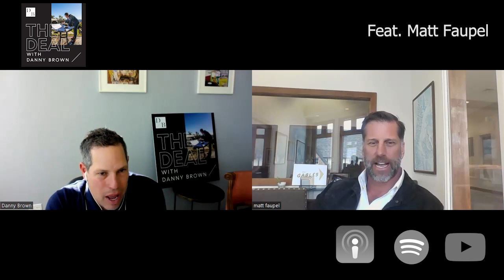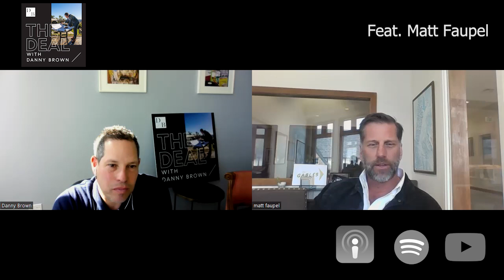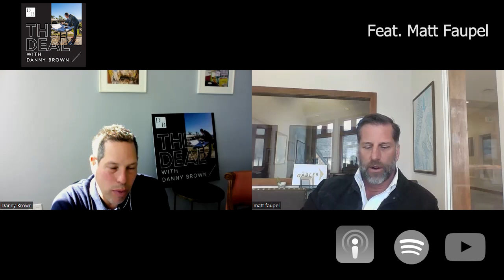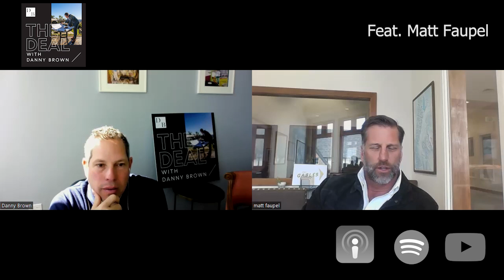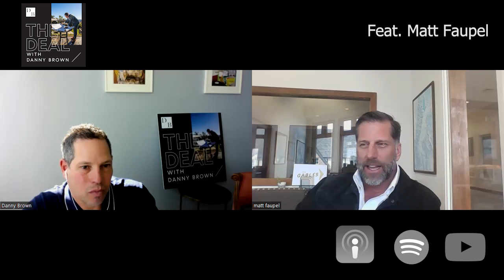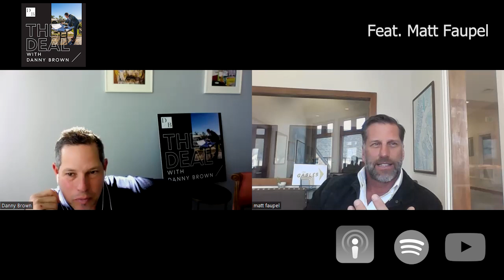#73: Matt Faupel - Selling High End Homes to billionaires in Jackson Hole & Yellowstone Club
Matt Faupel is a founding partner of the Graham Faupel Mendenhall team in Jackson Hole, Wyoming. They are the longest-standing and most productive real estate team in the Teton region, with over $2.5 billion in cumulative sales, and are widely acknowledged as an authority regarding luxury marketing and mountain resort destinations. WIth some of the most pristine natural scenery in the world Jackson Hole has become home base to many billionaires and UHNW families and has some of the most impressive and exclusive mountain estates and ranches. Matt started his career and life in Detroit where he was an engineer on large scale commercial real estate project. In 2002 he relocated to Jackson Hole with his wife Julie and became a full time outdoors-man, mountain man and one of the top luxury real estate experts in the region. This is his story and insights on dealing with high profile clients in the most discrete manner. School is in session.  Grind, or be left behind.

We can be found on Apple, Spotify, Sticher, YouTube and on all podcast formats.
The Deal With Danny Brown interviews the top real estate agents and real estate moguls in the world and breaks down their routines, habits and mindset.

Danny Brown